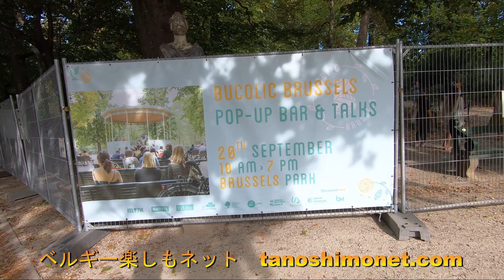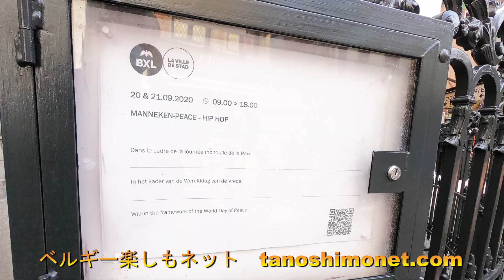ベルギー バーチャルツアー 日常編 No Car Day 2020年9月20日（日）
毎年ブリュッセルでは9月中旬に「No Car Day」と称して市内車両通行止めにする日があります。　今年2020年は9月21日（日）でした。　他の街でも実施するところがありますが、ブリュッセルの街を歩きました。

車両通行止めと言っても、タクシー、路線バス、トラム、警察車両や救急車などの緊急車両、特別に事情があって事前許可を得た車両は徐行運転で通行可能なので、歩行者天国状態でも気を付けないといけません。

例年では確かブリュッセル公園でイベント、その近くに屋台が出たりするのですが、今年は新型コロナ感染拡大防止のため、ブリュッセル公園内の一区間を限定的にイベント会場にしていました。

道は歩行者が多いと思っていましたが、歩行者よりも自転車が多かったですね。　普段は車で渋滞する大通りですが、今日は自転車で混雑していました。　天気も良かったし、散歩やサイクリングには最適な1日でした。

街の中心に向かう人たちは、どこに集まっているかと思ったら、観光の中心のグランプラスではなく、ベルギー人に人気のレストランやカフェの多いサンカトリーヌ教会周辺に集まっていました。　家族や友人とのんびり昼食を取る人や、昼間からビールを飲んでいる人などなど。　車を使わず、徒歩や自転車、公共交通機関で来ている人たちばかりなので、ビールを飲んでも全く問題なしですね。

これから秋が深まり、曇りが多くなる季節に入ります。　今日は太陽を浴びておいた方がいいですね。　とにかくのんびりした「ノー　カー　デイ」
でした。